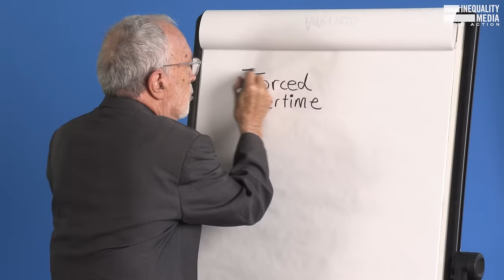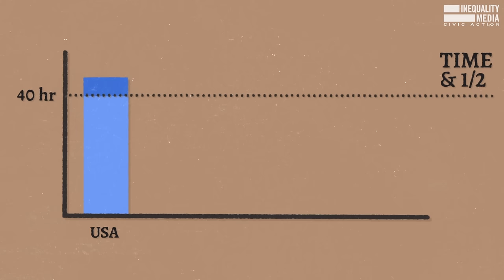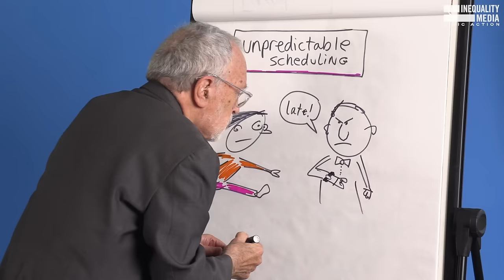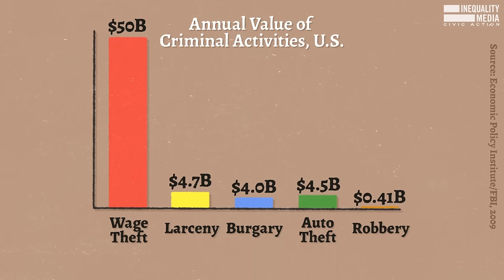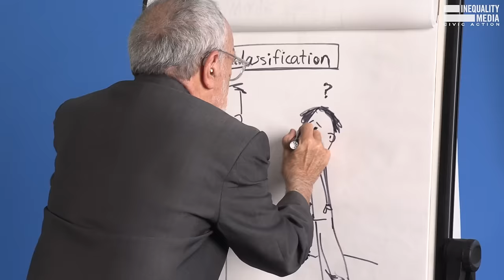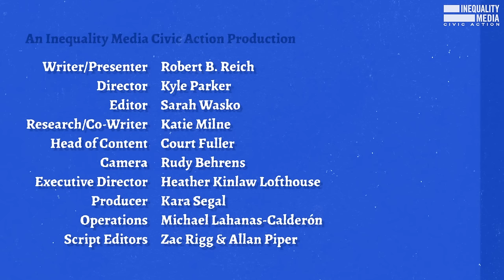5 Ways Your Company May Be Exploiting You | Robert Reich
-Forced overtime
-Wage theft
-Forced arbitration
-Last-second scheduling
-Misclassifying employees as contractors

There is an epidemic of worker exploitation in this country. And much of it is entirely legal.